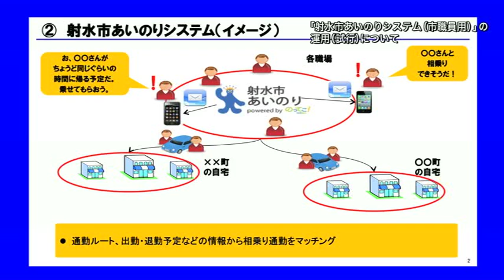平成２４年１２月射水市長定例記者会見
富山県射水市　市長の定例記者会見（平成２４年１２月３日）
射水ケーブルテレビでは、１２月１０日から放送しています。
資料はこちらです。